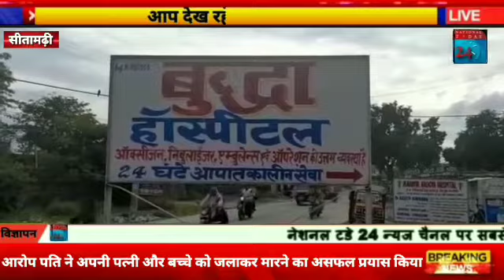सीतामढ़ी के गांव में एक पति द्वारा अपनी ही पत्नी व दूधमुंहे बच्चे को जला कर मारने का प्रयास।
सीतामढ़ी जिला के बथनाहा थाना  क्षेत्र के रनौली गांव में एक पति द्वारा अपनी ही पत्नी व दूधमुंहे बच्चे को जला कर मारने का असफल प्रयास का मामला प्रकाश में आया है । स्वजनों ने जख्मी महिला राधा कुमारी को  इलाज के लिए सीतामढ़ी शहर स्थित निजी नर्सिंग होम भर्ती कराया है जहां इलाज जारी है।घटना की बावत पीड़िता के पिता रघुनाथ कुमार ने सोमवार को स्थानीय थाने में एक आवेदन देकर न्याय की गुहार लगाई है। जानकारी के अनुसार  वर्ष 2019में रनौली गांव निवासी नंदू महतो ने गांव के ही रघुनाथ कुमार की पुत्री राधा कुमारी से प्रेम प्रसंग में  शादी रचा लिया था । शादी के बाद लोक लज्या के कारण वह दिल्ली चला गया जहां दोनों पति - पत्नी की तरह  साथ रह रहा था। इस बीच राधा ने दो माह पूर्व एक पुत्र का जन्म दिया। वहीं बीते 8 अक्टूबर को त्रिस्तरीय पंचायत आम चुनाव में मतदान करने को लेकर पति पत्नी  गांव लौटा था । ग्रामीणों की माने तो दोनों पति-पत्नी में किसी बात को लेकर अनबन  हुई थी । जिसको लेकर पति नंदू ने अपने पत्नी व दूधमुंहे बच्चे को जलाने का असफल प्रयास किया था।इस संबंध में थानाध्यक्ष पंकज कुमार ने बताया कि पीड़िता के पिता द्वारा दिए गए आवेदन के आधार पर नगर थाना क्षेत्र के मोहनपुर स्थित बुद्धा अस्पताल पहुचकर पीड़िता का बयान दर्ज की गई हैं।जिसमे पीड़िता ने अपने पिता द्वारा लगाए आरोप को बेबुनियाद बताया है उन्होंने पति सहित अन्य ससुरालियों को निर्दोष कराड़ देते हुए खाना बनाने के दौरान घटित घटना बताई है। उन्होंने कहा कि पीड़िता के बयान का ऑडियो भी उपलब्ध हैं।